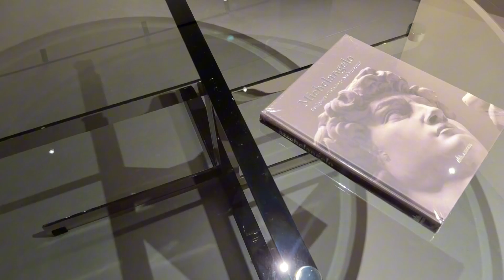Elegant Italian minimalist coffee table, a glass round coffee table in modern and simple style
Elegant Italian minimalist coffee table, a glass round coffee table in modern and simple style, perfect for villa living room furniture. Discover luxury and style on social media. 😎 ItalianMinimalist GlassCoffeeTable ModernFurniture VillaLiving HighEndManufacturer.